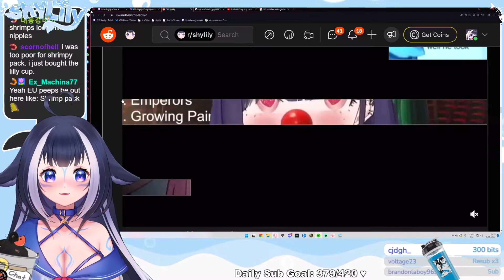Welcome in the Bottom Gear